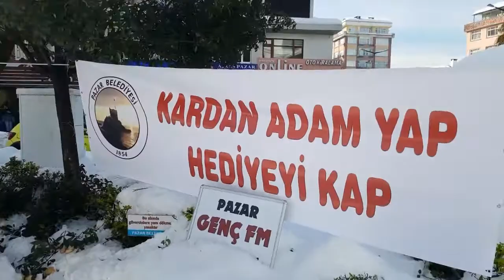KARTOPU ATTI HEDİYEYİ KAPTI